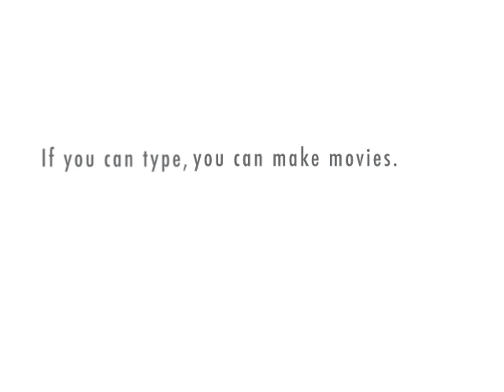Belgium Super Heroes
Vont-ils sauver la belgique ?